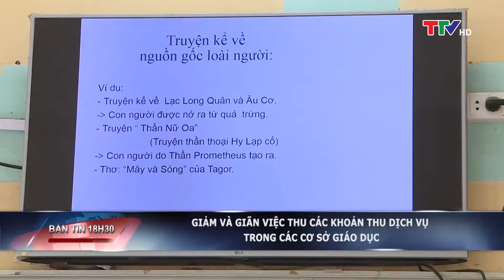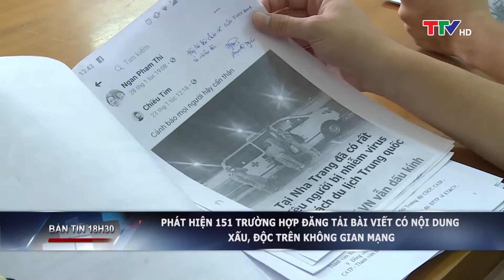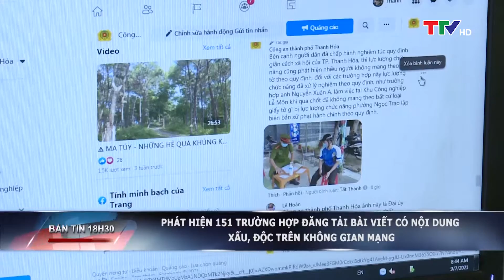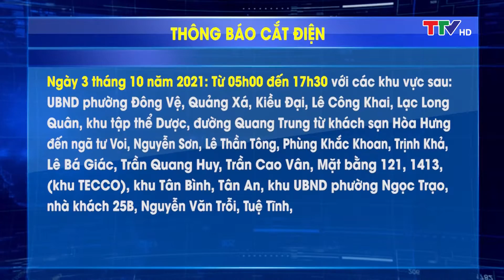Bản tin 18h30 ngày 29/09/2021